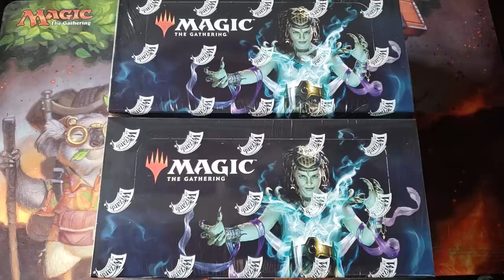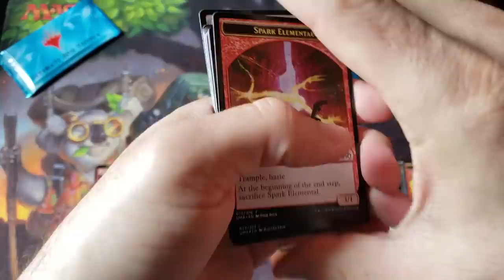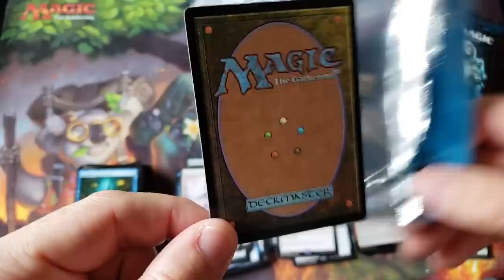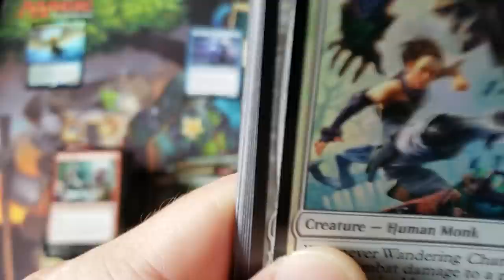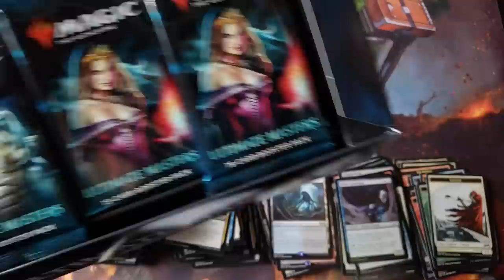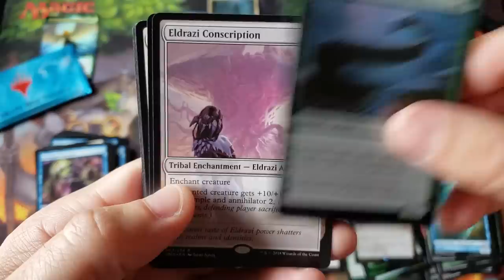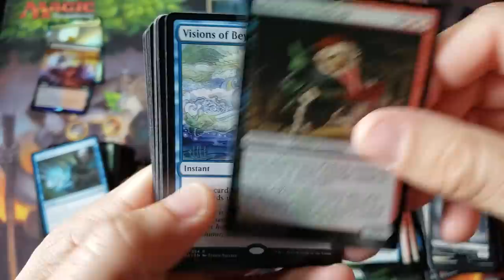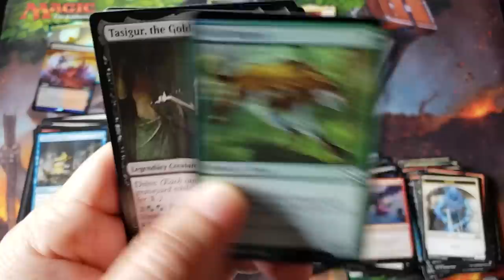The ORIGINAL Box Toppers RETURN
~FAN MAIL~

10950-60 San Jose Blvd.

~ November 2019 Patron List ~

Black Friday Sale coming mid month with out of Print Summer sets

Out of Print - Pioneer by the case

Rivals of Ixalan
Core 2019

Regular Items

MTG - Commander 2019 - incoming
MTG - Throne of Eldraine - Coming soon